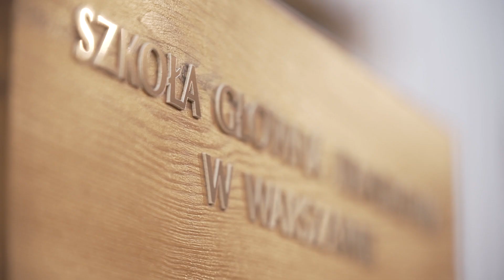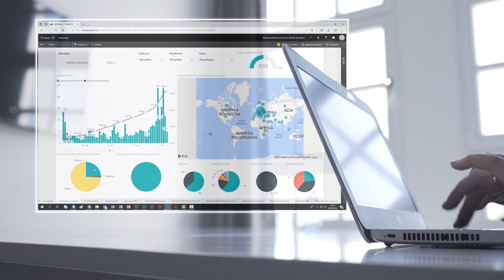Warsaw School of Economics - model university with Microsoft cloud technology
Warsaw School of Economics establishes itself as a model university with Microsoft cloud technology.

Today it is impossible to imagine, how this university would work without the access to all those technologies. Each employee and student has a Microsoft 365 account, which enables the community to work in the same environment. The data stored in Cloud is safe, while as a result of the fact that all these applications are used by so many users, the university is not wasting time to adjust to another IT environment.